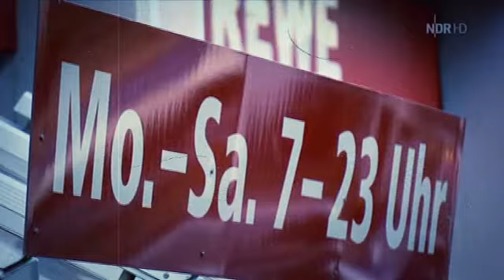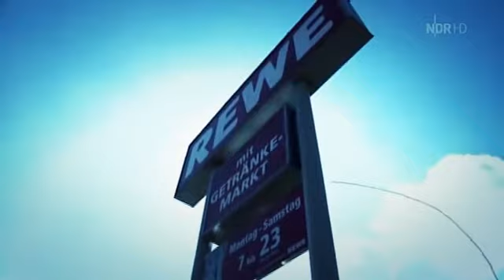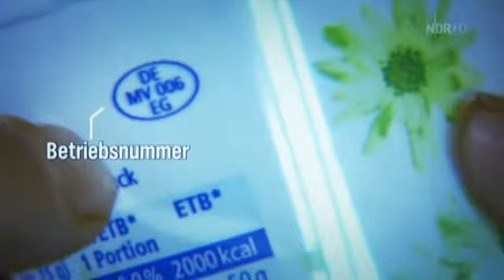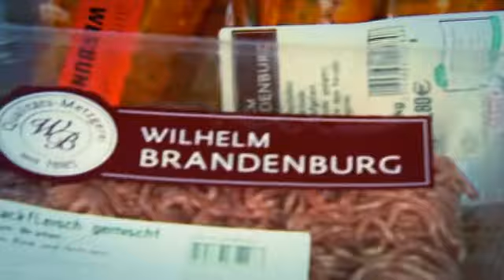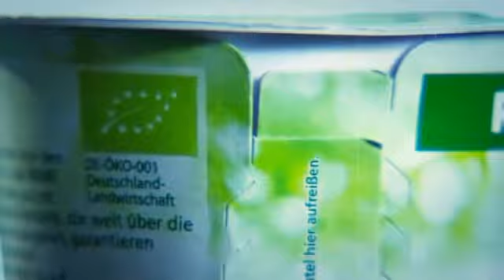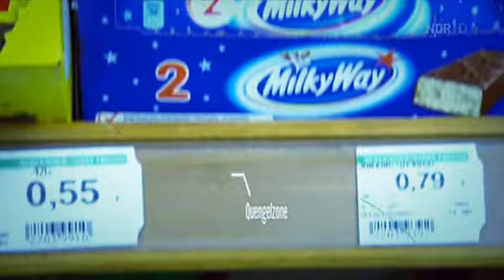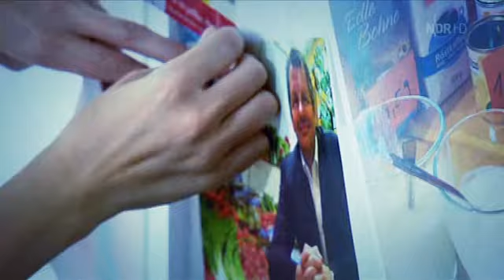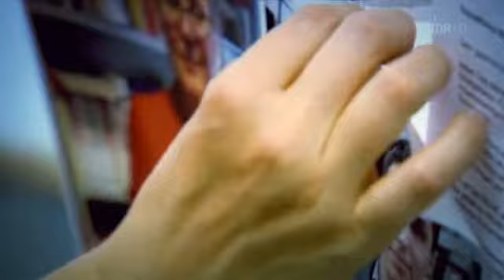Lebensmittellüge von Rewe!? Dokumentation Full HD 2015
Diese Dokumentation geht um die Lebensmittellüge von Rewe.